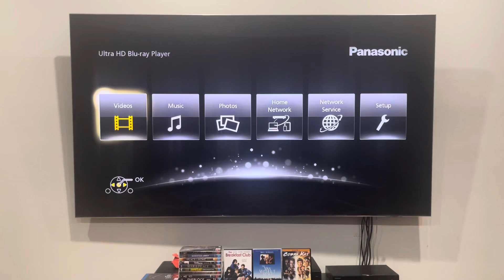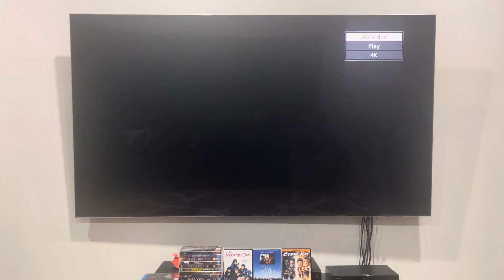Opening to Priscilla (2024) Australian Blu-Ray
Unfortunately, Bond Fan est 2002 DOES NOT like this movie because of the mature themes and he finds it TOO dramatic!

1. Warning screen
2. Madman logo
3. Blu-Ray menu
4. Mubi logo
5. The Match Factory logo
6. Fremantle logo
7. The Apartment Pictures logo
8. Award for Best Actress
That's all.

Priscilla was released by Madman Entertainment.

PLEASE READ THE RULES IN THE DESCRIPTION BEFORE COMMENTING:
1. NO stealing videos without permission.
2. NO off-topic comments and/or requests.
3. NO copying my opinions on anything and/or plagiarism.
4. NO asking me when my upcoming projects are gonna be completed/released.